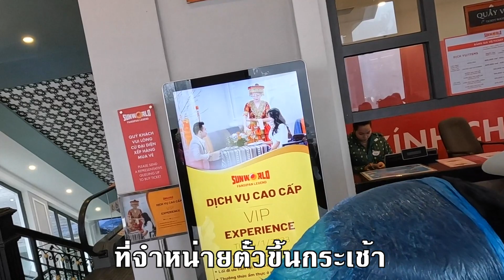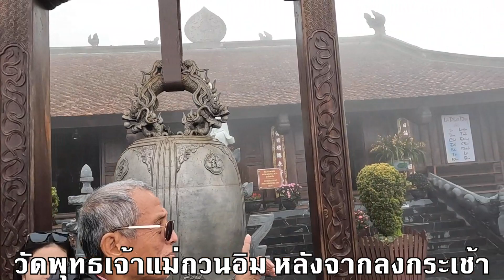เที่ยวเวียตนามเหนือ EP7 ฮานอยฮาลองเบย์ฮวาลือตามก๊อกนั่งรถไฟขึ้นกระเช้าไปเขาฟานซีปันFansipan Mountain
เที่ยวเวียตนามเหนือ EP 7 ฮานอย ฮาลองเบย์ ฮวาลือ ตามก๊อก ซาปา นั่งรถไฟเพื่อขึ้นกระเช้าไปเขาฟานซีปัน  Fansipan Mountain. โรงแรม Phuong Nam Hotel เรามาขึ้นรถไฟที่ตึกซันพลาซ่า ลงรถไฟจะมีจุดถ่ายรูปเยอะมาก จากนั้นเดินไปขึ้นกระเช้า  จะเจอวัดพุทธตั้งอยู่ตรงข้ามตึกขึ้นกระเช้า หลังจากลงกระเช้า มีศูนย์อาหาร ออกจากศูนย์อาหารเดินออกไปสักพักจะเจอวัดพุทธเจ้าแม่กวนอิม. โดยสุพรชัย วิศาลเจริญยิ่ง